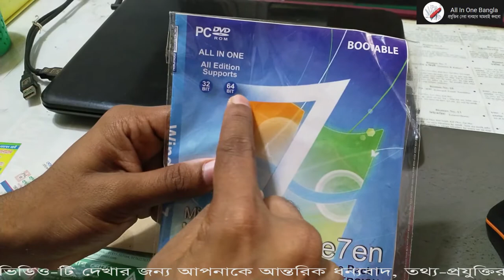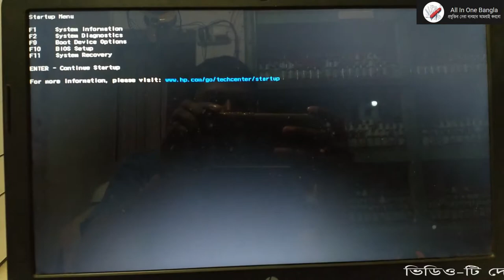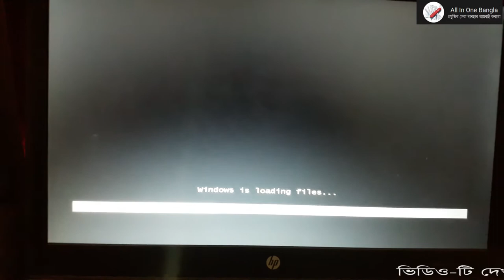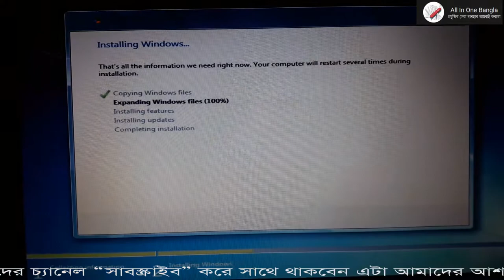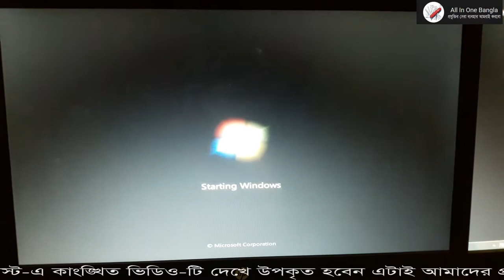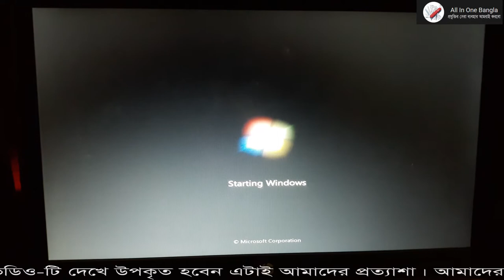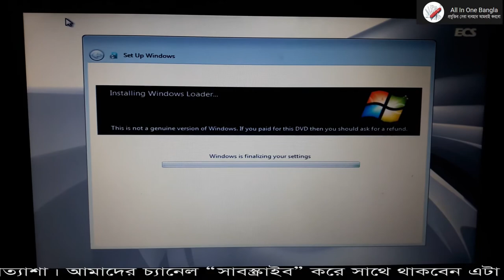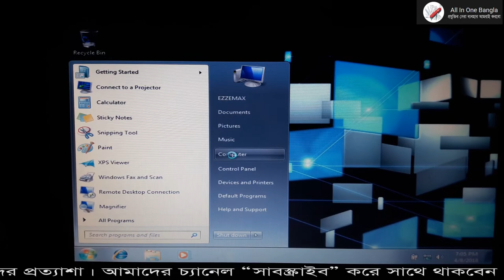Windows 7 Install easy way ঘরে বসে ইনস্টল দিন উইন্ডোজ ৭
To install Windows 7:

    Place the DVD with the burned IMG file on it into the DVD drive. ...
    During the booting process, press the appropriate button to view the boot menu. ...
    Select the boot device in which your Windows software is on i.e., DVD or USB device.

windows 7 installation steps pdf
how to install windows 7 step by step
windows 7 installation screenshots
how to install windows 7 in laptop
windows 7 os installation steps ppt
how to format windows 7 step by step with pictures